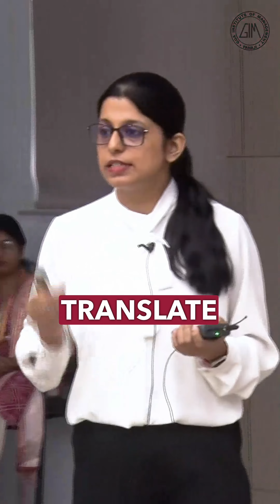Consumer Insights and Marketing Evolution | Key Takeaways from GIM's Marketing Conclave 2023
Delve into the insights from expert-led sessions at GIM's Marketing Conclave 2023, focusing on the theme "The Future of Marketing in the Tourism, Hospitality, Retail, and Service Industry." Gain valuable knowledge as Prof. Yukti Sharma, Assistant Professor of Marketing at the Goa Institute of Management, discusses mapping consumer insights for a competitive edge. Additionally, Prof. Mauli Soni, Assistant Professor of Marketing at the Goa Institute of Management, explores the evolving marketing ecosystem. Don't miss this enlightening exploration of the marketing landscape.